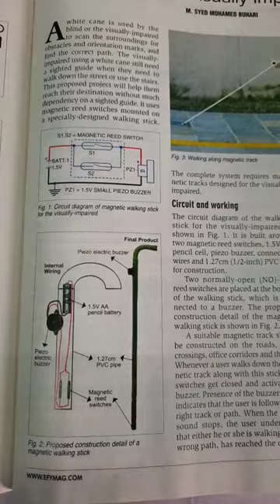MAGNETIC WALKING STICK For The Visually-Impaired |School Science Project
We are Located at Telangana, Hyderabad, Boduppal.
Project Changes also Made according to Student Requirements
1. Project Abstract / Synopsis
2. Project Related Datasheets of Each Component
3. Project Sample Report / Documentation
4. Project Kit Circuit / Schematic Diagram
5. Project Kit Working Software Code
6. Project Related Software Compilers
7. Project Related Sample PPT’s
8. Project Kit Photos
9. Project Kit Working Video links

3. Smart Blind Stick Project using Arduino and Sensors - Circuit Digest,

4. Arduino Based Intelligent Walking Stick for Physically Impaired,

5. smart blind stick using arduino – irjet,

6. An Intelligent Walking Stick for the Visually-Impaired People,

7. How to Make a Smart Cane for the Visually Impaired With Arduino,

8. Arduino based Smart Blind Stick | EngineersGarage,

9. Diy Smart Blind Stick Using Arduino: 7 Steps (with Pictures),

10. Ultrasonic Blind Walking Stick Using Arduino - Circuit Diagram, PCB,

11. Arduino based automated STICK GUIDE for a visually impaired,

12. smart blind stick using arduino pdf,

13. ultrasonic blind walking stick using arduino pdf,

14. smart blind stick using arduino with ultrasonic sensor and ir sensor,

15. smart blind stick project report pdf,

16. smart blind stick using arduino uno,

17. smart stick for blind ieee paper,

18. ultrasonic and voice based walking stick for the blind ppt,

19. smart blind stick abstract,

20. Smart Stick Using Arduino Uno - Electronicsforu.com,

21. arduino based walking stick for visually impaired – ijartet,

22. Arduino based Smart stick for blinds - Arduino Project Hub,

23. ARDUINO BASED WALKING STICK FOR VISUALLY IMPAIRED,

24. (PDF) Smart Walking Stick for Visually Impaired People Using,

25. Smart Walking Stick for Visually Impaired People Using Ultrasonic,

26. Ultrasonic Blind Walking Stick Project – Nevonprojects,

27. DIY Smart Cane Using Arduino - Hackster.io,

28. A Smart Stick for Assisting Blind People - Semantic Scholar,

29. Arduino Based Smart Blind Stick,

30. Implementation and Design of Smart Blind Stick for Obstacle, - IJESC,

31. Smart Blind Stick using Arduino in Proteus - The Engineering Projects,

32. Smart Electronic Walking Stick for Blind People – ijareeie,

33. Smart Blind Stick Using Arduino With Ultrasonic Sensor and IR Sensor,

34. Smart Blinding Stick with Holes,Obstacles and Ponds Detector Based,

35. A Microcontroller Based Smart Electronic Stick for Visually,

36. Raspberry Pi based Smart Walking Stick for, - Pantech Solutions,

37. Arduino based Smart Walking Stick for Visually Impaired,

38. Ultrasonic Smart Stick for Visually Impaired People - IOSR journals,

39. Sensor Based Blind Stick,

40. Design and Implementation of a Walking Stick Aid for Visually,

41. Intelligent Stick for Blind Friends,

42. Smart cane, Visually impaired, Ultrasonic sensor, GPS-GSM module,

43. Third eye for the blind using arduino and ultrasonic sensors,

44. an integrated ultrasonic sensor based smart cane for assisting the,

45. Implementation of Smart Stick for Obstacle Detection,

46. Smart Cane Final Paper.docx - Rutgers School of Engineering,

47. Smart Walking Cane ,

48. What are the disadvantages of ultrasonic blind stick with GPS,

49. ultrasonic blind walking stick,

50. Smart Blind Stick Using LDR and Ultrasonic Sensor,